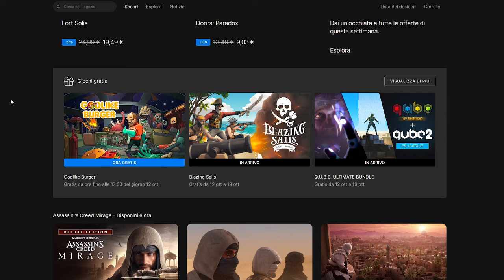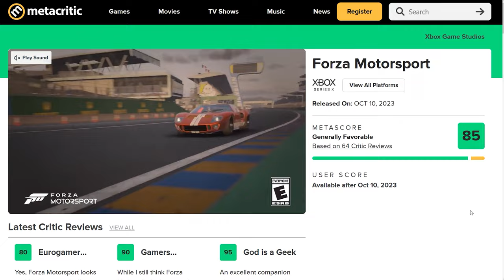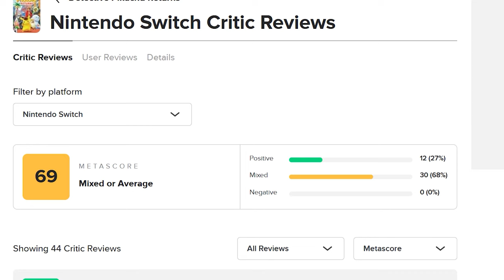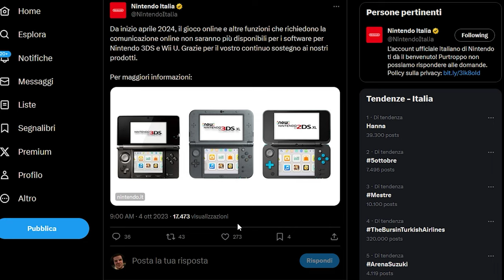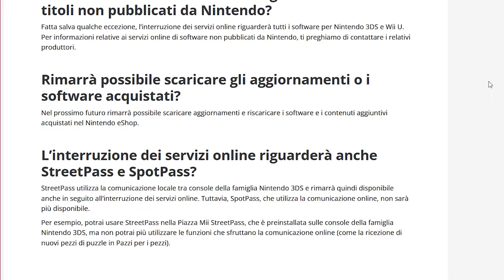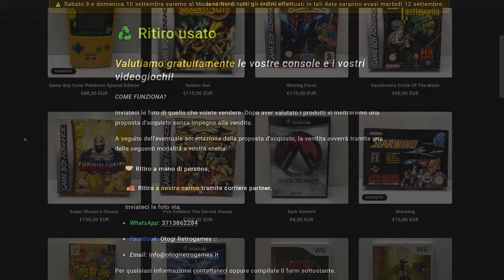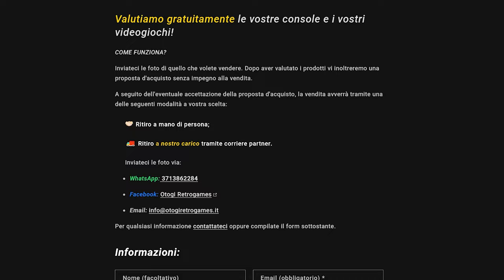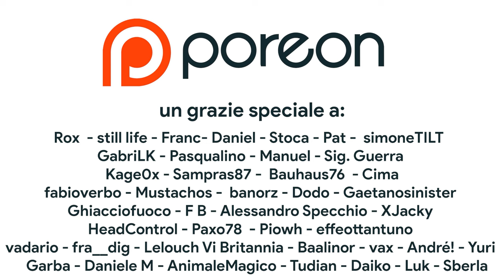Switch 2 NON arriverà prima del 2025? | Perché Nintendo ha ABBANDONATO Wii u e 3DS così presto?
Oggi parleremo delle recenti dichiarazioni di Shutnaru Furukawa riguardanti la Switch NG. Per il presidente di Nintendo, Switch continuerà a essere supportata fino a marzo 2025. ma questo significa che non vedremo la Switch 2 prima del 2025? In realtà Switch NG potrebbe arrivare anche prima del previsto. Intanto Nintendo Wii U e Nintendo 3DS ricevono il colpo finale e Nintendo decide di staccare la spina sul gioco Online di queste due amatissime console. Cosa succederà a partire da aprile 2024? Sarà possibile continuare a giocare su Wii U e 3Ds in locale?

00:00 Intro
00:46 I giochi gratis dell'Epic Games Store
01:09 The Callisto Protocol su Playstation Plus
01:29 Il Game Pass di Ottobre e Cocoon
02:37 Forza Motorsport: early access e recensioni
03:03 I saldi Nintendo Switch per le “gemme indie” su Nintendo Switch eShop
03:26 Assassin's Creed Mirage e il ritorno alle origini
04:07 Dtective Pikachu il Ritorno NON CONVINCE?
04:44 Batman Arkham collection rimandato
05:26 Hitman Bloodmoney torna su Switch e... Smartphone!
06:00 Addio a Wii U e 3DS: niente più gioco Online!
09:05 Niente Switch 2 prima del 2025?
10:56 Outro e Patreon